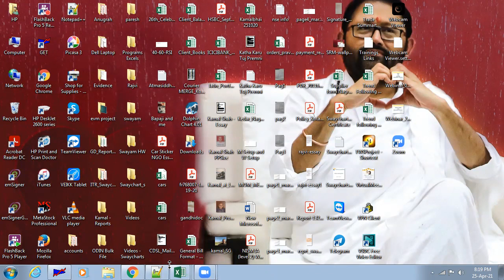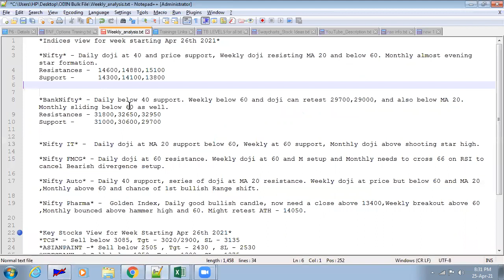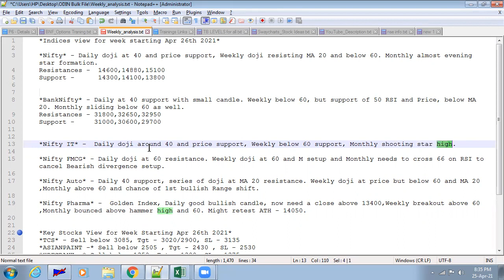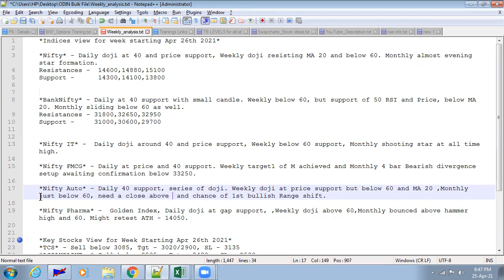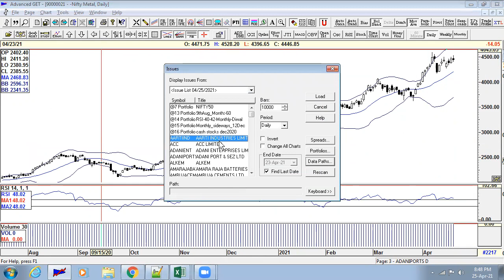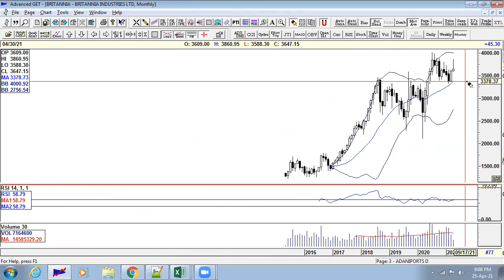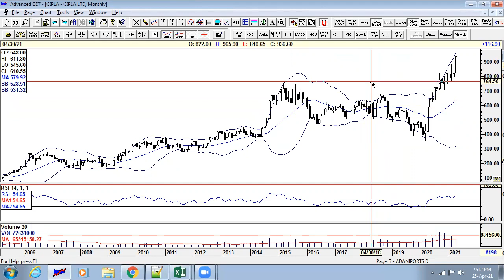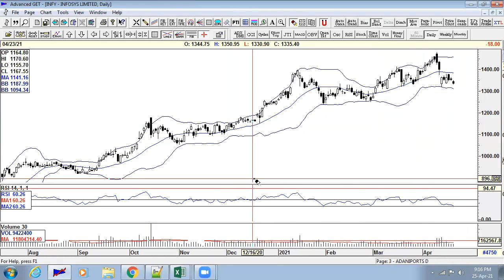Swaycharts Weekly Analysis 26thApr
Swaycharts Weekly Analysis for week starting Apr 26th 2021

KEY INDICES:

Nifty -  Daily doji at 40 and price support, Weekly doji resisting MA 20 and below 60. Monthly almost evening star formation.
 Resistances -  14600,14880,15100
 Support -      14300,14100,13800

BankNifty - Daily at 40 support with small candle. Weekly below 60, but support of 50 RSI and Price, below MA 20. Monthly sliding below 60 as well.
 Resistances - 31800,32650,32950
 Support -     31000,30600,29700

Nifty IT -  Daily doji around 40 and price support, Weekly below 60 support, Monthly shooting star at all time high.

Nifty FMCG - Daily at price and 40 support. Weekly target1 of M achieved and Monthly 4 bar Bearish divergence setup awaiting confirmation below 33250.

Nifty Auto - Daily 40 support, series of doji. Weekly doji at price support but below 60 and MA 20 ,Monthly just below 60, need a close above 9900 and chance of 1st bullish Range shift.

Nifty Pharma -  Golden Index, Daily doji at gap support, ,Weekly doji above 60,Monthly bounced above hammer high and 60. Might retest ATH - 14050.

KEY STOCKS:

 ACC - Buy above 1850, Tgt - 1910, SL - 1820
 CIPLA - Buy above 947 , Tgt - 985 , SL - 927
 HDFCBANK - Buy above 1450, Tgt - 1495, SL - 1410
 HDFCBANK - Sell below 1397, tgt - 1360, SL - 1417
 MARUTI - Buy above 6710, Tgt- 6825 , SL - 6640

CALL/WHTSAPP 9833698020